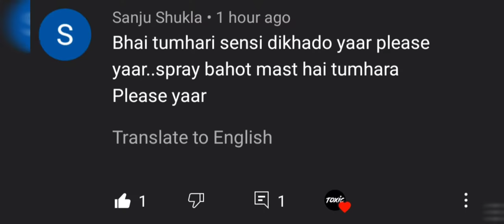NO RECOIL SENSITIVITY😳 || BGMI NO RECOIL SENSITIVITY🔥 || INSPIRED BY JONATHAN♥️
BGMI SENSITIVITY
NO RECOIL BGMI SENSITIVITY

INSPIRED BY JONATHAN ❤️

REALME X7 MAX  GRAPHICS
BGMI HIPFIRE
BGMI HIPFIRE ACCURACY
ACCURACY TO HEAD
ONLY HEAD OR WHAT?
1V1 TDM MATCH
TDM TIPS
BGMI CLOSE RANGE BEAST
BEST MONTAGE
BGMI MONTAGE
BGMI FASTEST MONTAGE
REALME X7 MAX 90 FPS ENABLE